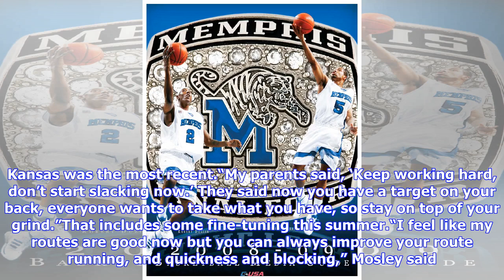Breaking News | SpartanMag.com - Tre Mosley Checks in with MSU prior to Weekend Visit to Mizzou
Tre Mosley is preparing for a weekend official visit to the University of Missouri. But before he makes his trek to that Southeastern Conference school, the in-state Spartans wanted to have an audience with him. Mosley, one of the most hotly-pursued in-state recruits for the class of 2019, visited the East Lansing campus on Monday. “With all this recruiting going on, they just want to make sure I get on campus often and stay on campus and make sure that I know what Michigan State has for me,” Mo...